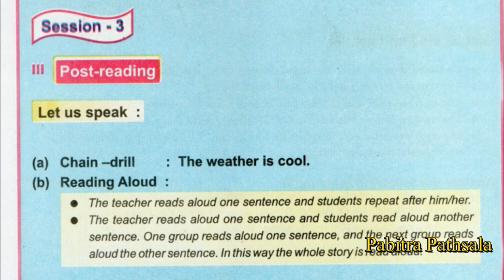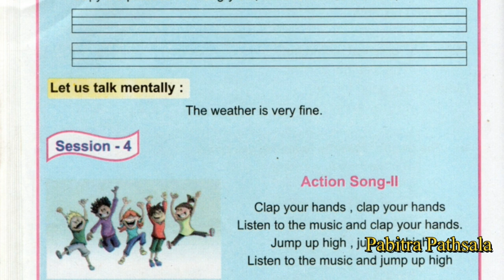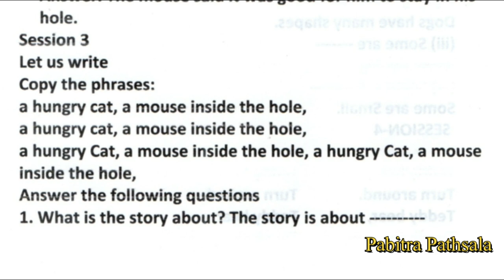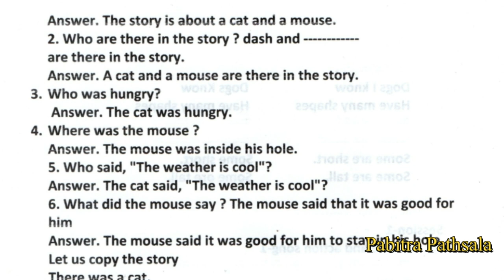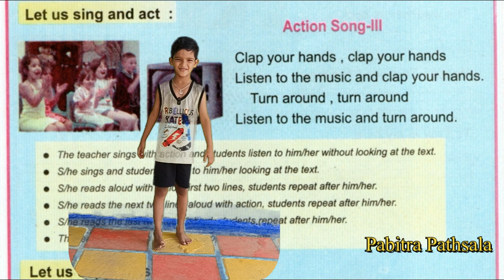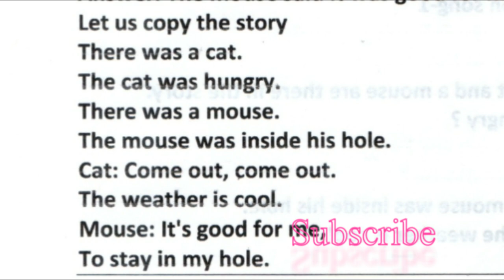LET US SING AND ACT ! LESSON-3 ! ENGLISH ! CLASS-4 !ଆସ ଗାଈବା ଓ ଅଭିନୟ କରିବାclap your hands#cat&mouse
ଶିକ୍ଷକଙ୍କ ଉପଯୋଗୀ ବିଷୟ ଓ ଶ୍ରେଣୀ-୧ମ ରୁ ୮ମ ପର୍ଯ୍ୟନ୍ତ ଅନ୍ୟାନ୍ୟ ବିଷୟ ଗୁଡିକ ମଧ୍ୟ ଏହି YOUTUBE ଚ୍ୟାନାଲ Pabitra Pathsala(@pabitralearning )ରେ subscribe କରି ଦେଖି ପାରିବେ ଓ ଦେଖେଇ ପାରିବେ ।ନିଜେ ଦେଖନ୍ତୁ ଓ ଅନ୍ୟମାନଙ୍କୁ ଦେଖାନ୍ତୁ Like-Subscribe ଓ Share କରନ୍ତୁ Pabitra Pathsala ଜେଡ଼( ପବିତ୍ର ପାଠଶାଳା)